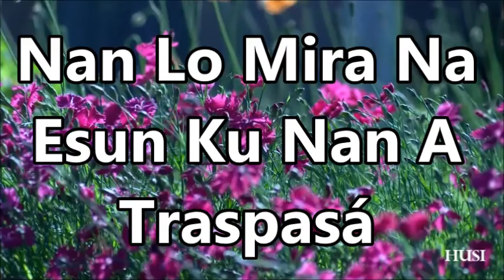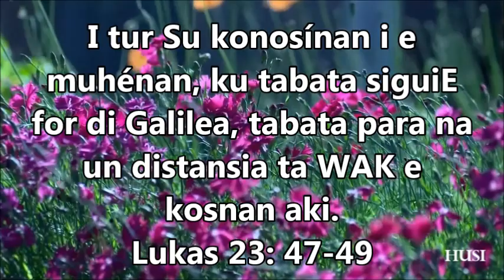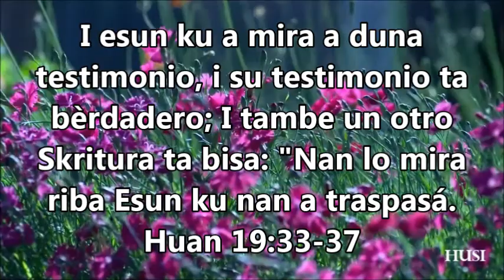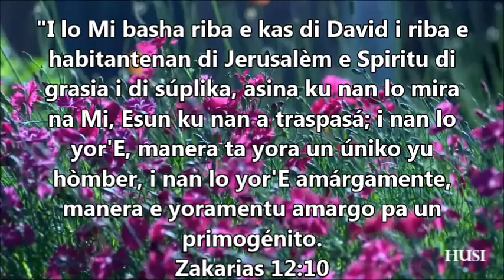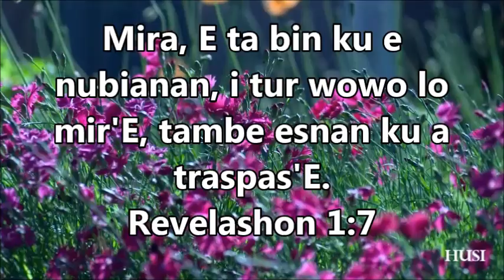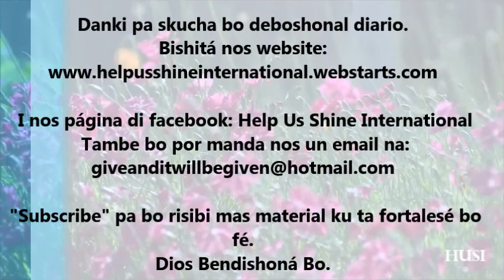Deboshonal Pa Dama i Kabayero 17-08-2015 // Nan Lo Mira Na Esun Ku Nan a Traspasá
Diferente mirada. Mirada di odio...Mirada di amor...
Titulo:  Nan Lo Mira Na Esun Ku Nan a Traspasá.
Zakarias 12:10